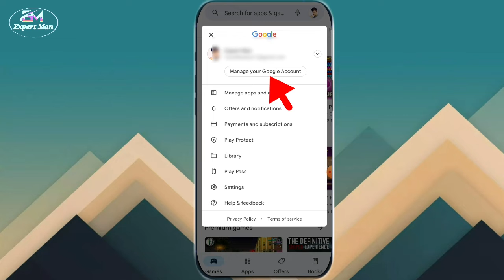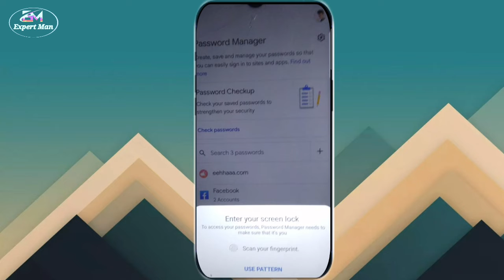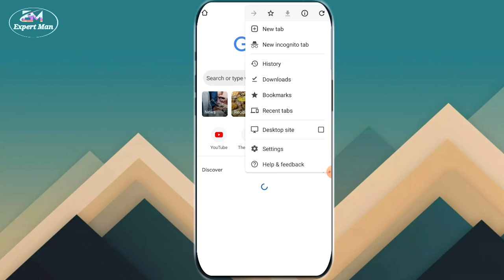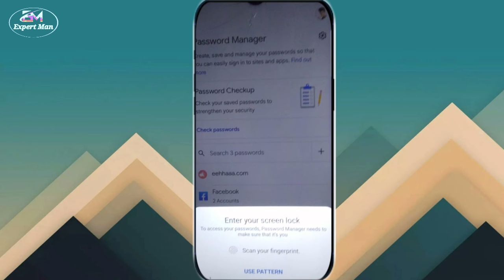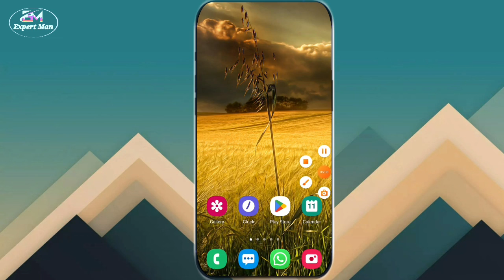Login থাকা ফেসবুকের পাসওয়ার্ড বের করুন | how to recover facebook account password | EXPERT MAN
facebook password
show facebook password
facebook password vule gele ki korbo
i forgot my facebook password
facebook password forget
ফেসবুক পাসওয়ার্ড ভুলে গেলে কিভাবে বের করব
how to find facebook password
facebook tricks
how to know my facebook password
how to recover facebook password
facebook forgotten password
ফেসবুক পাসওয়ার্ড ভুলে গেলে
facebook forgot password code not received bangla
facebook id hack
facebook new update
all settings in bangla
android tutorial
how to show facebook password
facebook password recovery
ফেসবুক পাসওয়ার্ড
bangla tutorial
mobile tricks
facebook tips
ফেসবুক পাসওয়ার্ড ভুলে গেলে কিভাবে আনব
ফেসবুক আইডি পাসওয়ার্ড ভুলে গেছি
how to see your facebook password if your forget deactivated
how to see your facebook password if your forget টিভি
how to see your facebook password if you forget it
how to see your facebook password if your forget
improve
one technology
ফেসবুক ফরগেট পাসওয়ার্ড
ফেসবুক পাসওয়ার্ড
ফেসবুক পাসওয়ার্ড ভুলে গেলে সিম হারিয়ে গেছে
কিভাবে ফেসবুক পাসওয়ার্ড চেঞ্জ করবো
kivabe facebook password change korbo
fb password vule gele ki korbo
fb password vule gele
ফেসবুক পাসওয়ার্ড ভুলে গেলে কি করব
how to recover facebook forget password
facebook new tricks
fb password ভুলে গেলে কি করব
ফেসবুক আইডির পাসওয়ার্ড মনে নেই
ভুলে যাওয়া পাসওয়ার্ড
fb manager
facebook business manager account
facebook account compromised
facebook important most 2 settings
facebook account security settings
fb settings
facebook new setting
facebook settings
ফেসবুকের গুরুত্বপূর্ণ সেটিংস
how to recover forgot facebook password
how to recover forget facebook password in bengali
forget facebook password how to recover
forget facebook password how to login
how to recover forget facebook password 2022
ফেসবুক আইডি হ্যাক হলে কিভাবে ফিরে পাবো
ফেসবুক আইডি হ্যাক হলে কি করা উচিত
ফেসবুক আইডি হ্যাক হলে উদ্ধারের উপায়
lost facebook account
upload
tutorial videos
how to facebook password change
ফেসবুক ভুলে যাওয়া পাসওয়ার্ড বার করার পদ্ধতি
facebook forget password
facebook new password create
ভুলে যাওয়া facebook একাউন্টের পাসওয়ার্ড বের করুন এবং forget করতে পারেন
how to facebook id c
facebook password vule gele ki korben
ফেসবুক পাসওয়ার্ড দেখুন
forget password
show password
see password
যেকোন ফেসবুক পাসওয়ার্ড দেখুন মোবাইল দিয়ে
how to see any facebook password if you forget
ফেসবুক আইডির পাসওয়ার্ড দেখার নিয়ম
ফেসবুক আইডির পাসওয়ার্ড দেখার উপায়
ফেসবুকের পাসওয়ার্ড মনে নেই
ফেসবুকের পাসওয়ার্ড মনে না থাকলে কি করব
facebook password forgot bangla
how to recover facebook forgot password 2022
ফেসবুক আইডির পাসওয়ার্ড দেখবো কিভাবে
ভুলে যাওয়া ফেসবুকের পাসওয়ার্ড কিভাবে বের করবেন || facebook password forgot bangla
ভূলে গেলে facebook password
facebook বালা ভিডিও
বালো ভিডিও facebook password দেকা
ভূলে যাওয়াfacebook পাসওয়ার্ডযে ভাবে ফিরিয়ে
পাবেন
ফেসবুক পাসাওয়ার্ড ভুলে গেছেন-
how to recover facebook password without email and phone number (2022)
ভুলে যাওয়া ফেসবুক পাসওয়ার্ড বের করুন ১মিনিটে
how to see facebook password once i logging in 2022
how to see facebook password in mobile
how to see facebook password while logging
any facebook password show
যেকারো ফেসবুক আইডি পাসওয়ার্ড বের করুন
ফেসবুকের পাসওয়ার্ড দেখবো কিভাবে
how to show fb password
new video 2022
how to see my facebook password bangla
খুব সহজে দেখেনিন facebook এর password
facebook password show google account
forgotten facebook password
change facebook password without old password
technology
youtube tutorial
recover facebook account 2022
facebook password ki kore dekhbo
নাম্বার দিয়ে ফেসবুক পাসওয়ার্ড
আমার ফেসবুক পাসওয়ার্ড কত
my facebook password
new update
password